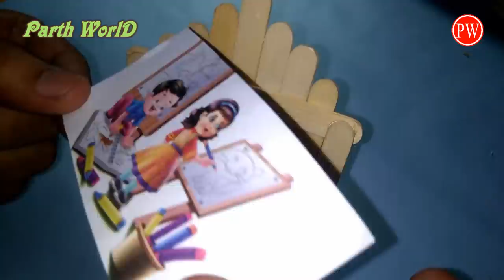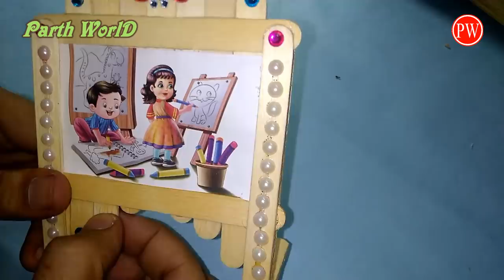Easy Photo Frame with Popsicle / ice cream sticks, Room Decor ideas using simple craft trick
happy new year gift idea
Bal Diwas बाल दिवस Children's Day Spacial

Easy Photo Frame with Matchstick, Room Decor ideas using simple craft trick #3

Valentine's Day
Wednesday, 14 February